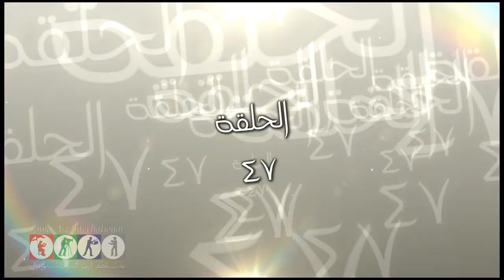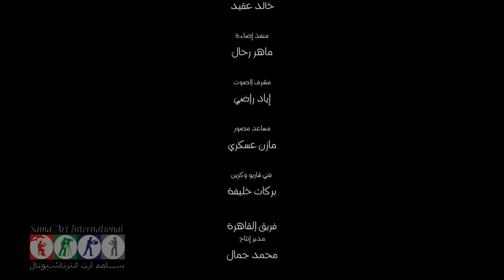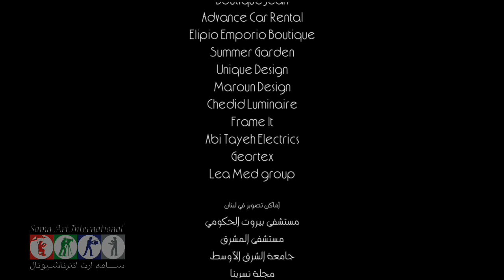مسلسل روبي ـ الحلقة 47 السابعة والأربعون كاملة HD Ruby